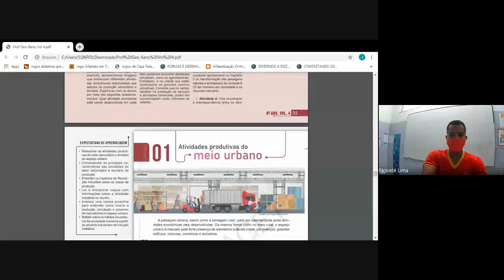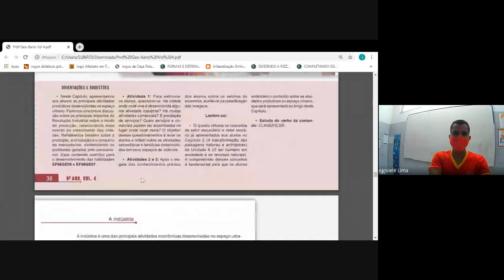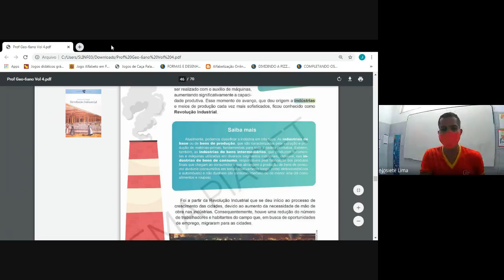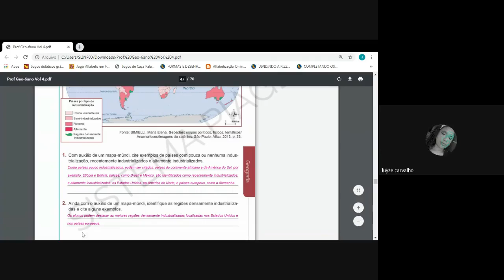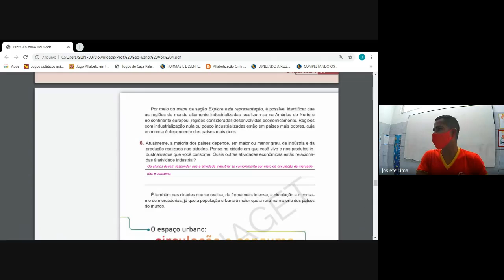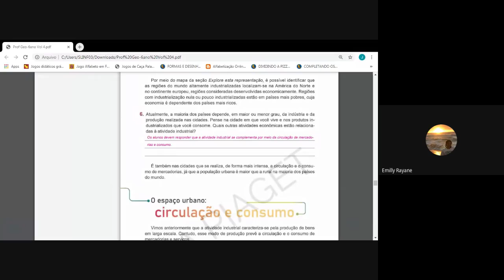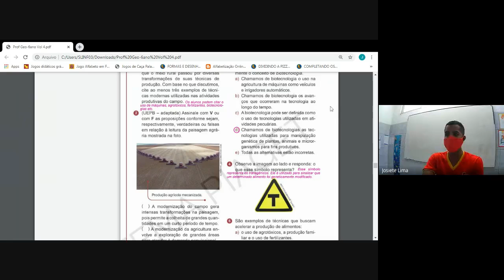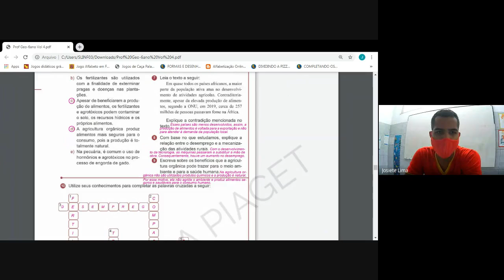6° Ano - Geografia - 14/12